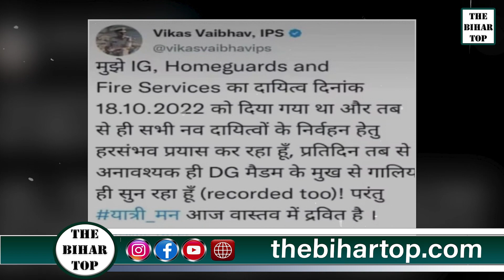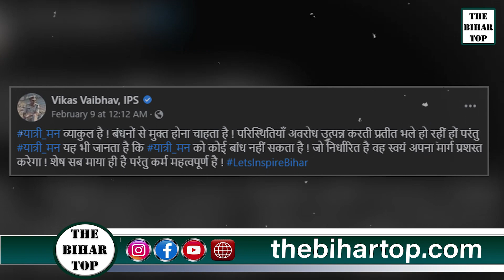Loksabha चुनाव लड़ने की तैयारी में IPS Vikas Vaibhav, दे रहे संकेत, BJP पहली पसंद...?